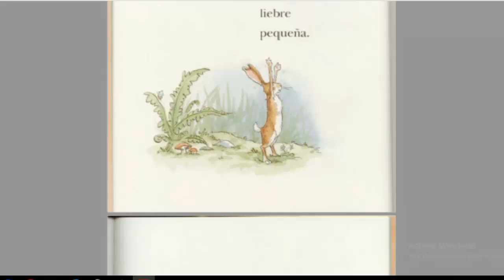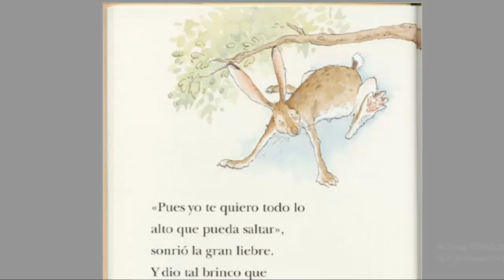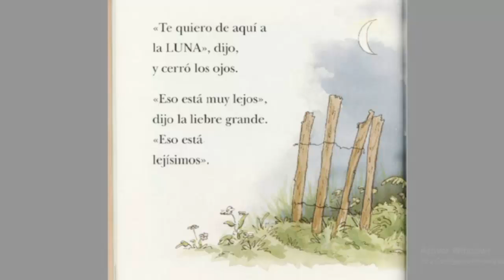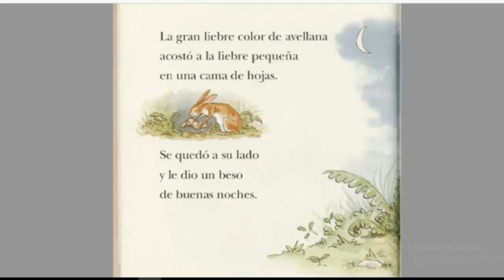Adivina cuanto te quiero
Adivina cuanto te quiero. adivina cuanto te quiero audiolibro. adivina cuánto te quiero en español Adivina cuánto te quiero - Sam McBratney - Cuentos infantiles
AUDIOCUENTO│Adivina cuánto te quiero